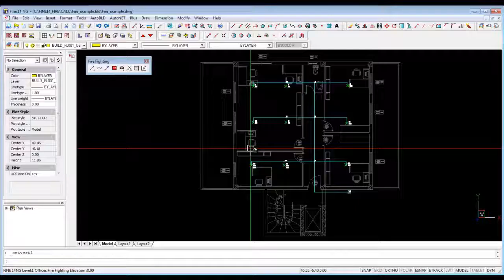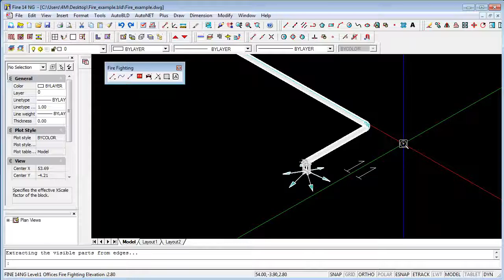4M Fine FIRE [v.14] Lesson 6 | Get the drawings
FineFIRE belongs to the 4M BIM Suite of software for Architecture & Engineering. Using DWG as their native file format in an AutoCAD-like environement the 4M BIM Software are renown to be the BIM software offering the easiest transition for CAD users and high productivity features for only a fraction of the price of their main competitors

Of course it is also part of 4M BIM Vertical Software and can be worked either independently, or interconnected with all other 4M Software from other Engineering Fields, thus making the collaboration between Engineering teams more easier than ever before and with the best guaranteed result for the end customer.

4M - IDEA for Architects
4M - FINE GREEN &  4M FINE SANI for Mechanical Engineers
4M - FINE ELEC for Electrical Engineers
4M - CAD for all CAD Designers